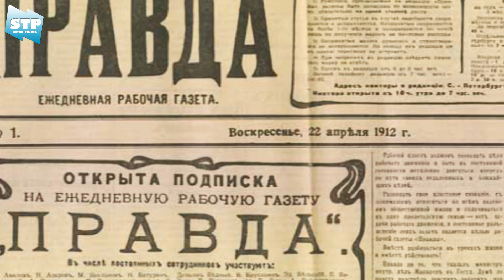Նիկոլ Փաշինյանը թող հայտարարի, որ Արցախը երբեք չի լինելու Ադրբեջանի կազմում. Ավետիք Իշխանյան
Նյութի աղբյուր ՝